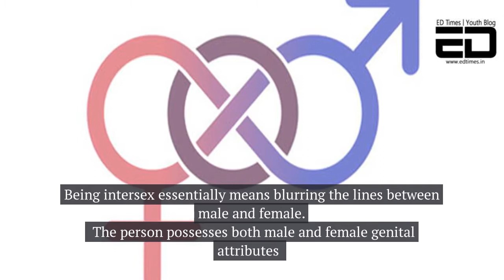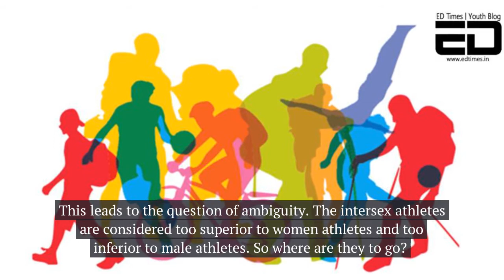Why Are Intersex Athletes Ambiguous and Misunderstood?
Sports is something which should in theory, have the least amount of inequalities. However, in the case of intersex athletes, these discrepancies arise and cull out the underlying inequalities.  ​